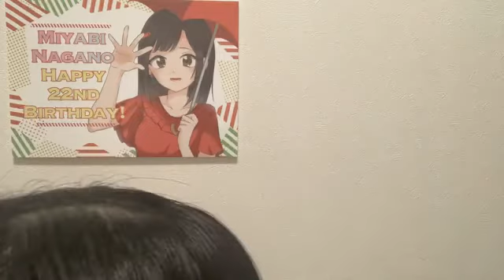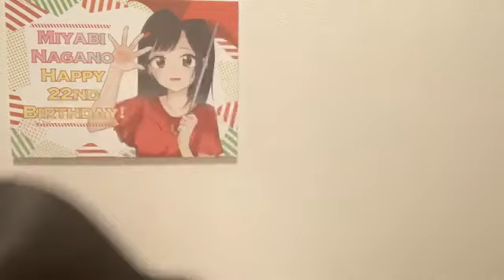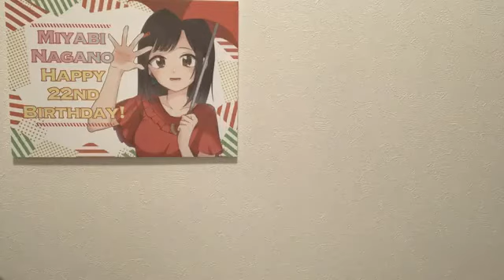2021年12月22日 19時31分31秒 AKB48の明日（みょうにち）よろしく！ 長野雅→田中伊桜莉